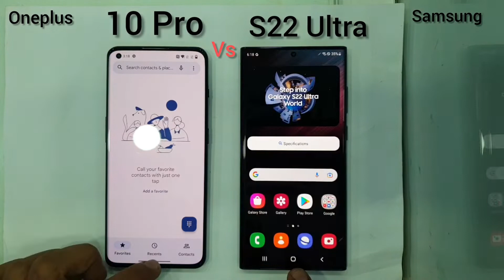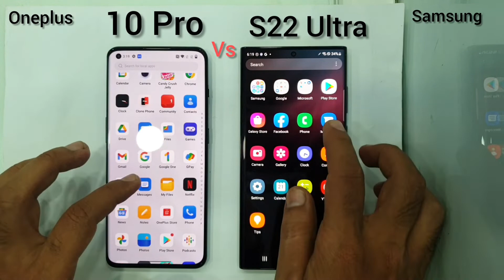Oneplus10 Pro 5G vs Samsung S22 Ultra 5G SPEED TEST 🔥